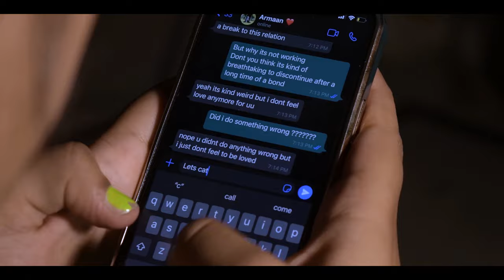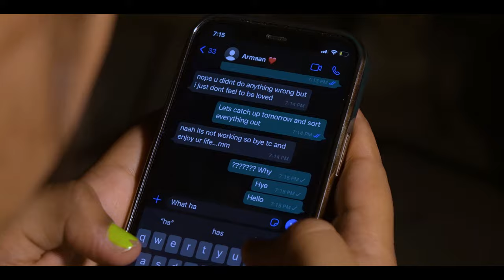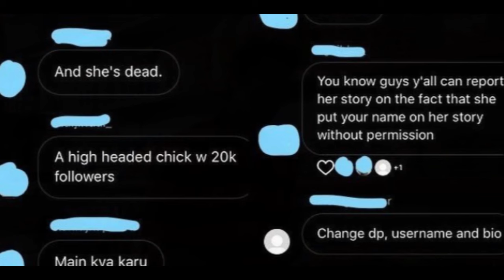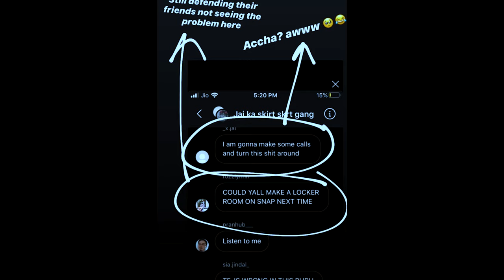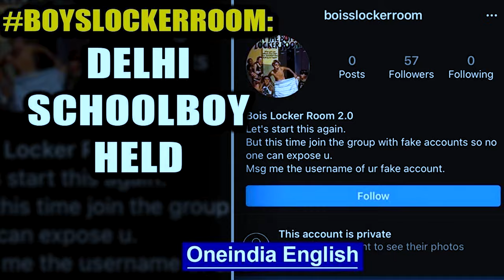LOCKEROOM TALK'S - EFFECTS OF SOCIAL DILEMMA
Starring
Abhishek khundiya

Abhishek Juneja
The Streat House
Dalal Shopping Mart